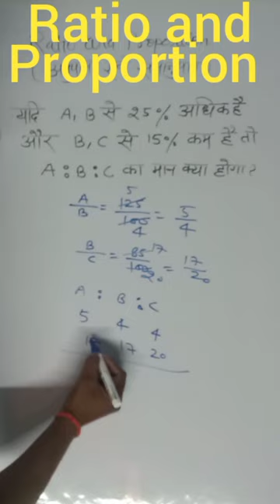मात्र 10 सेकंड में | अनुपात और समानुपात| Maths Tricks Simplification Tricks| videos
Simplification | गणित का जादू| maths magic| math tricks